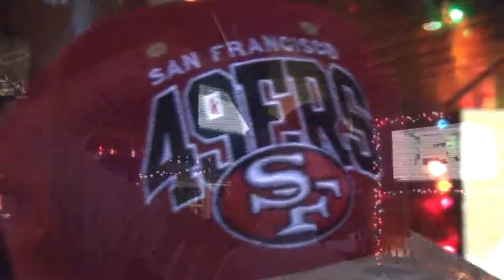Chuck Ruins Christmas at Pelican Larry's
Filmed/Edited by the Great Nils Wagner... This is what Christmas looked
like for me last year.
(I do not know 95% of the people I'm screwing with including the girl that's hair I'm messing up)